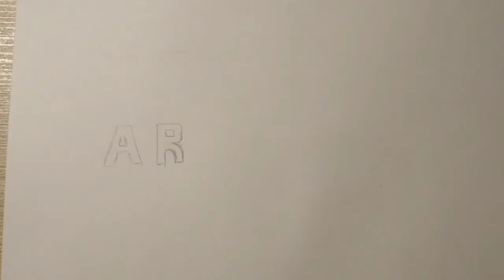HOW TO DRAW A LANDSCAPE - 9. Mountains of Alaska.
In this video you will see how to draw a landscape - the majestic and icy mountains of Alaska. After watching, try to repeat what you saw in this video.